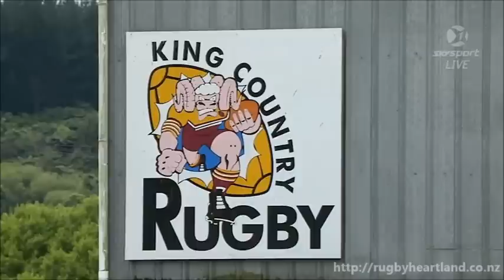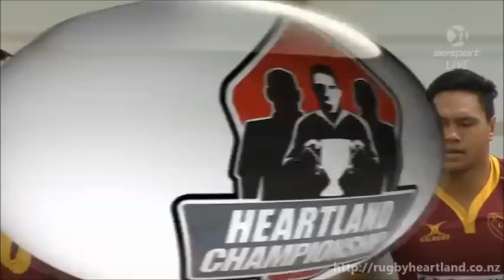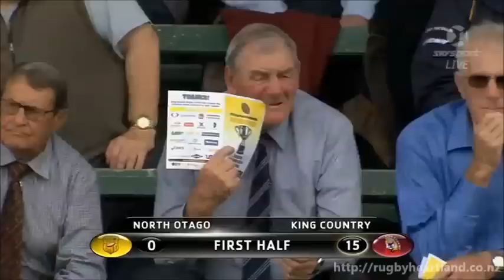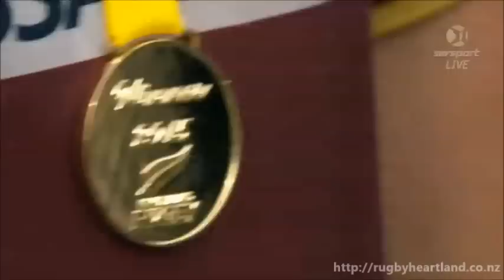2015 Lochore Cup Final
The 2015 Lochore Cup Final
Between King Country and North Otago
@ Te Kuiti on the 24th October